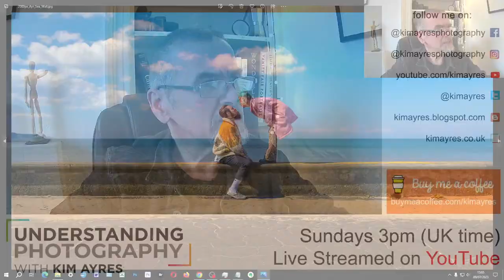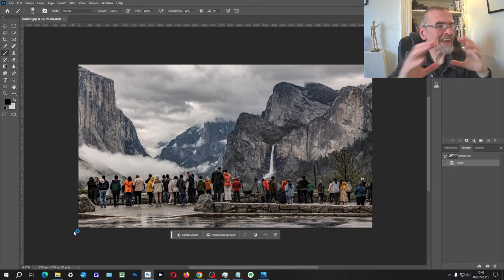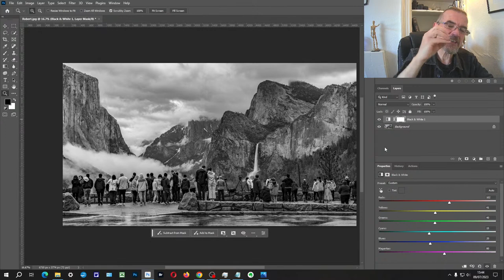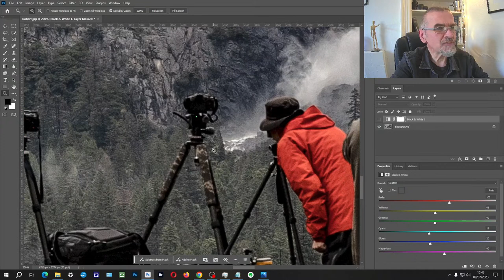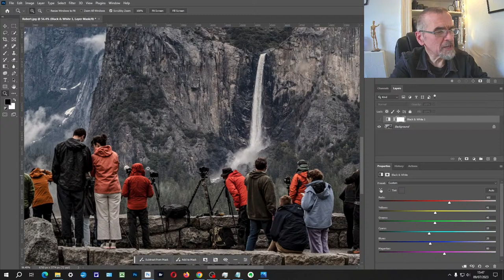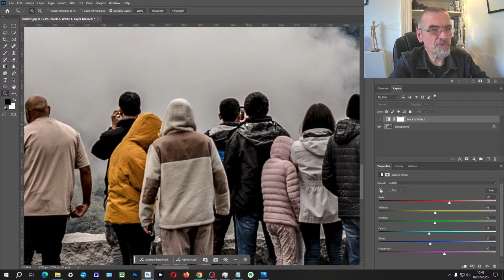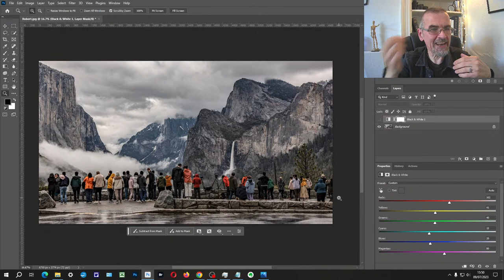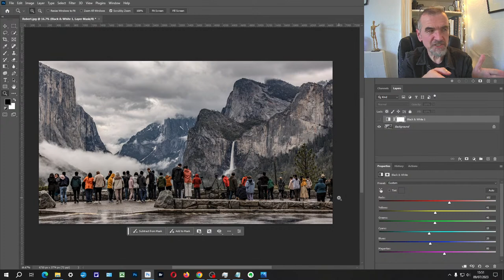Creating Emotional Impact - Episode 160 of Understanding Photography with Kim Ayres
2:02 - Welcome, what's coming up, greetings and comments
5:00 - Introduction to creating an emotionally powerful set of narrative photos with Annaliese and Phil
6:09 - The wonderful thing about working with performers
11:00 - Looking through the images from the shoot
19:52- Behind the scenes photos
26:52 - Reminder of the Cinematic Photo Challenge for next week - rough ratio guide - images to be approx twice as wide as they are high
32:29 - Introduction to the feedback section
34:24 - John - crop ratio, and looking for the story in a street scene
40:44 - Robert - finding stories within the story
55:45 - Coming up next week - the *Cinematic Photo Challenge*
57:53 -  End

And if you know anyone else interested in improving their photography, then do bring them along :)